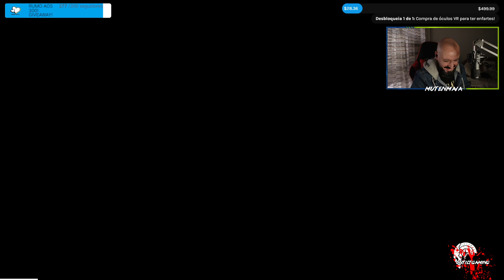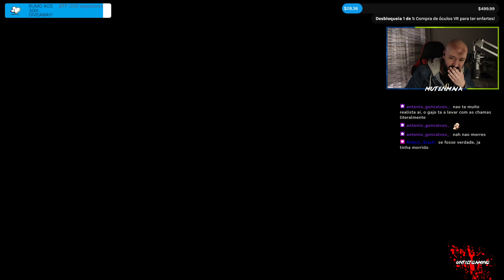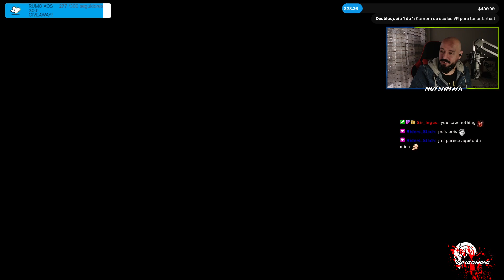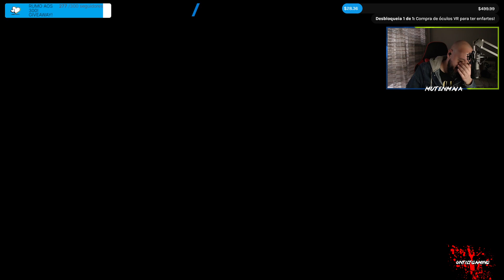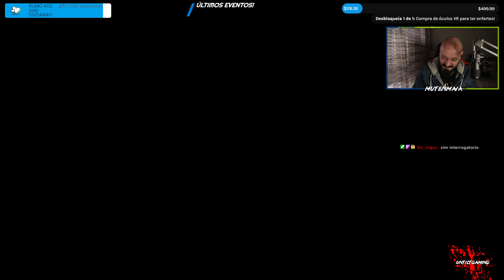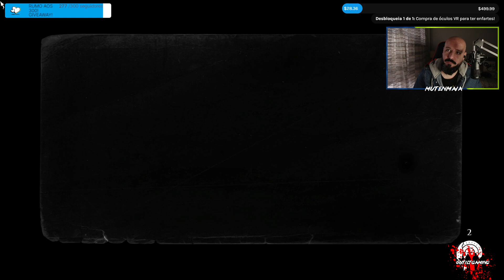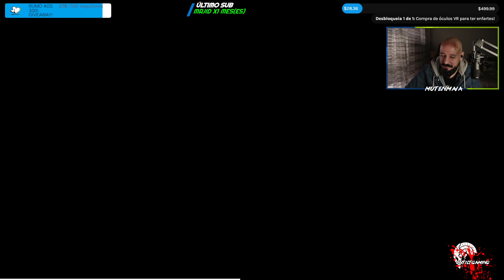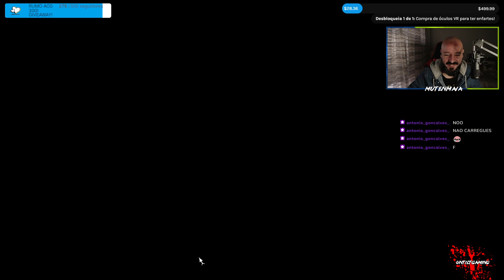Dark Pictures Anthology, The - The Devil in Me - with Pinhaskos #1 Vamos Salvar Todos - Parte 3